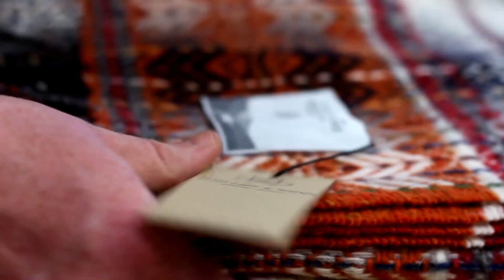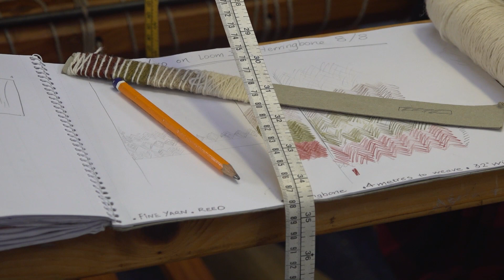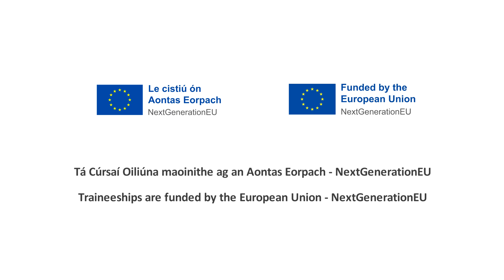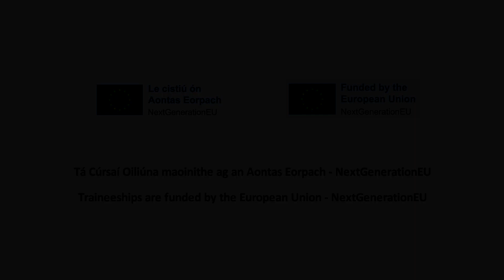Físeanna Fíodóireachta / Wonder of Weave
Our Further Education and Training (FET) Service has developed the first ever certified weaving course in Ireland to support the preservation of Donegal Weaving as an indigenous craft, which existed for centuries before taking on its modern form after the famine with the founding of Magee Clothing in 1866, and to support employment opportunities. In this video you will hear about how we developed it and why some of the current students applied for it.

Traineeships are funded by the European Union - NextGenerationEU.